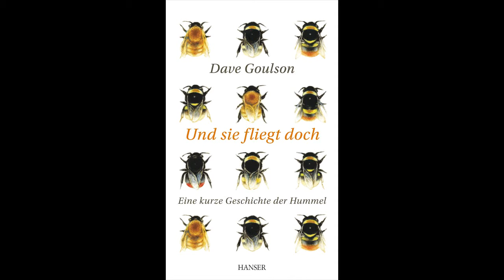Und sie fliegt doch: Eine kurze Geschichte der Hummel - Rezension von Dagmar Röhrlich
Warum haben Hummeln Stinkefüße? Und wie können sie überhaupt fliegen? Diese und andere spannende Fragen erklärt der britische Naturschützer und Hummelforscher Dave Goulson in seinem aktuellen Buch. Dagmar Röhrlich, Mitglied des Deutschlandfunk-Sachbuchtrios, findet: Sehr spannend, unterhaltsam und lesenswert.